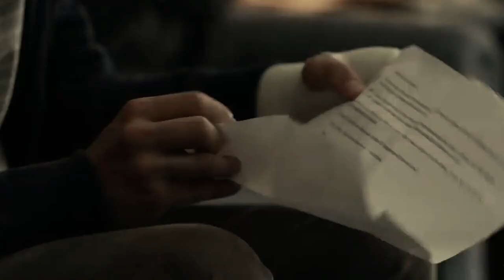BLACK PANTHER 2 NEW TRENDING CINEMATIC MOVIE TRAILER 2022